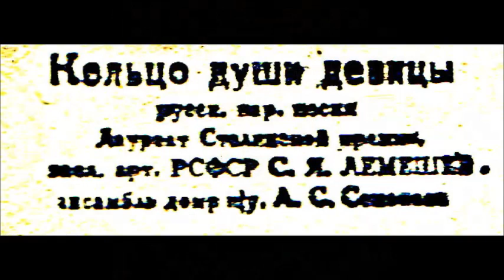Кольцо души девицы Сергей Лемешев 1941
Sergey Lemeshev